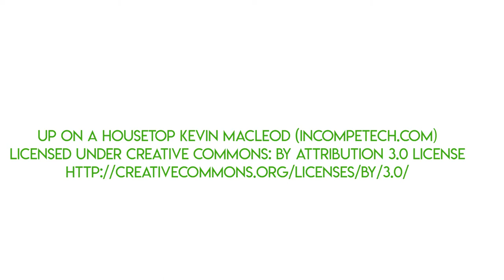DIY Yarn Pom Pom Snowball Fight Kit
No snow? No problem! Make this DIY yarn pom pom snowball fight kit this winter. It's an easy Christmas craft, kids can even do it! And it makes a great DIY gift.